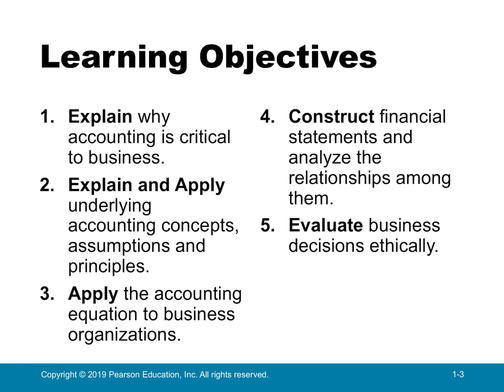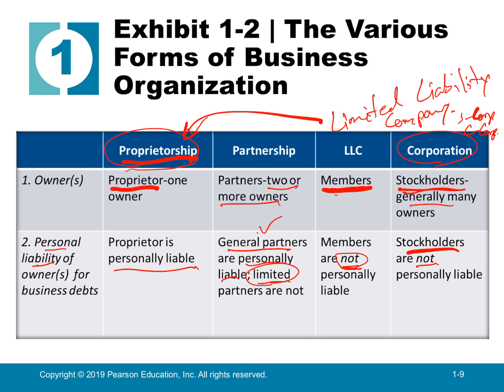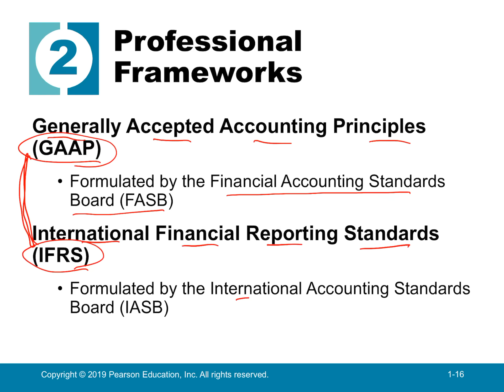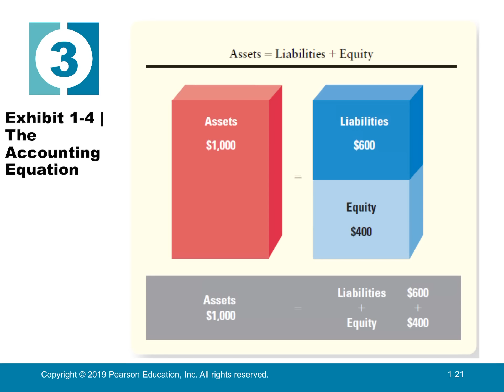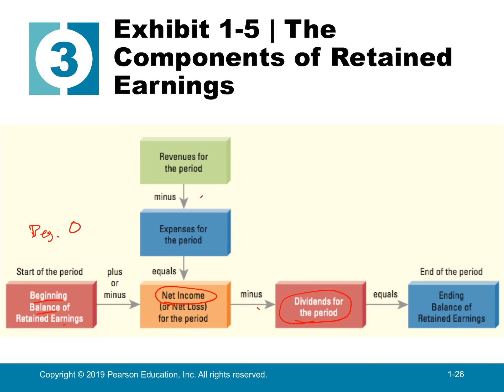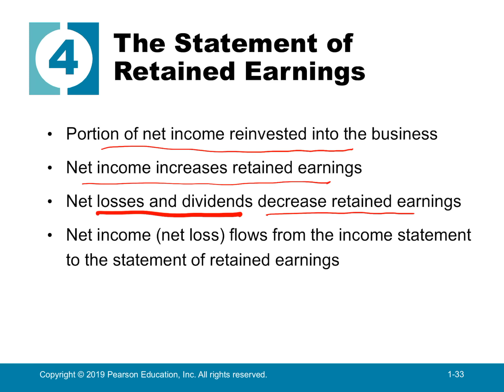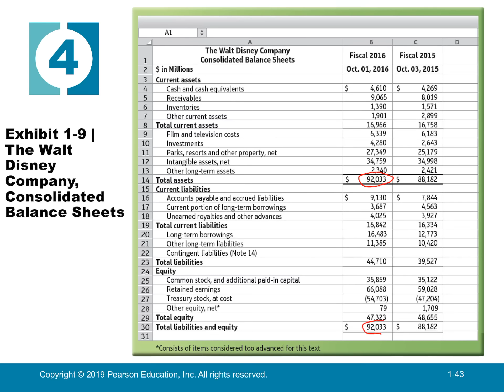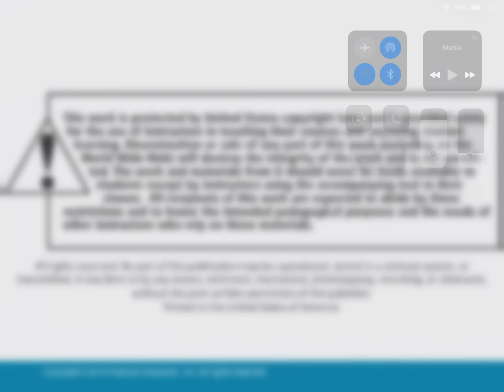BUSAC 186: Chapter 1 Lecture